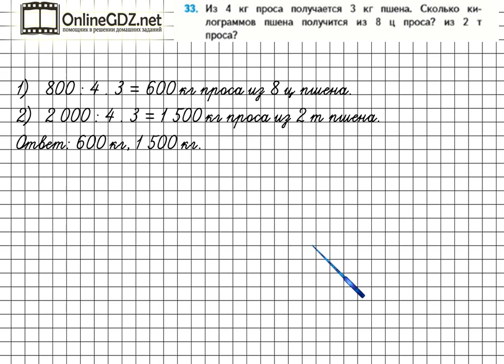Страница 102 Задание 33 – Математика 4 класс (Моро) Часть 2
Для выполнения упражнения №33 на странице 102 вам нужно знать таблицу единиц массы и  уметь решать составные задачи в два действия, используя устные приемы вычислений. Если вы посмотрите наше видео, то сможете выполнить это упражнение за 1 – 2 минуты.